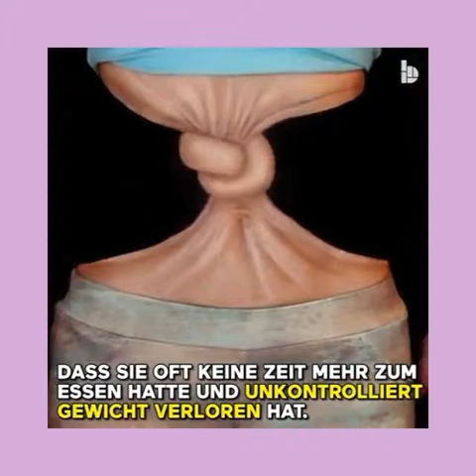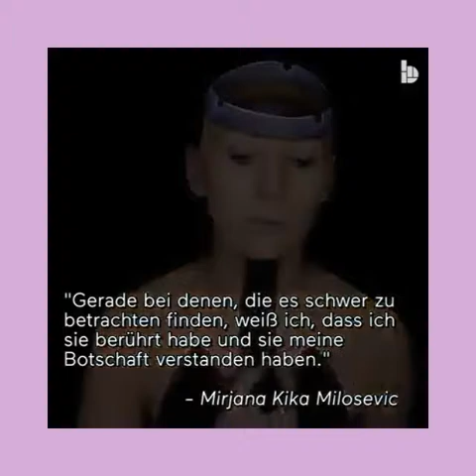Dessin sur le corps